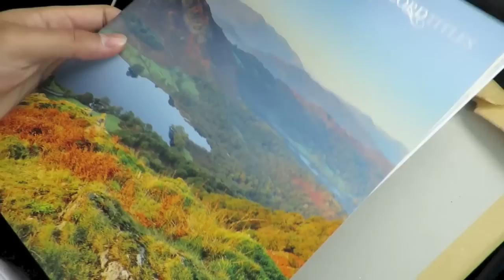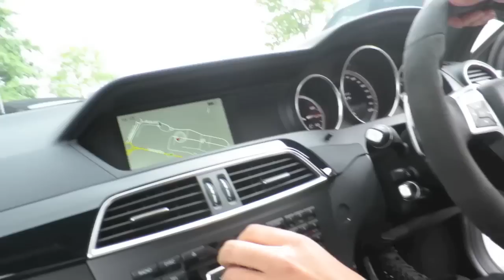Vlog 26: My first day being 20 YEARS OLD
Hey guys, today I go shopping at Bicester village!

Bicester Village is an outlet shopping centre on the outskirts of Bicester, a town in Oxfordshire, England. It is owned by Value Retail plc. The centre opened in 1995. Most of its stores are in the luxury goods and designer clothing sector.
The centre is the second most visited location in the United Kingdom by Chinese tourists, after Buckingham Palace.